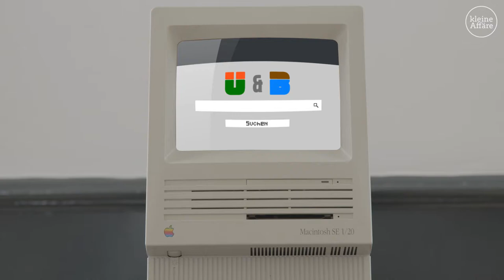Ulan & Bators "Zukunst": "Arbeitsamt" (Corona-Labor-Version ohne Publikum)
Aus Ulan & Bators neuem Programm "Zukunst", aufgezeichnet von Leon Wilkes und Fabrice Kiffel, (mit herzlichem Dank , auch an Uli Wilkes!)
in der "Kleinen Affäre", der wunderbaren Galerie mit Kleinkunstbühnne in Hattingen.
Ulan & Bator und "Zukunst" sind live zu sehen 2020 am:
23.8. in Minden (BZA, im Innenhof der Alten Regierung, 16.Uhr. )
27.8. Köln , Senftöpfchen-Theater , 20.15)
28.8.WDR Mix -Show mit Wilfried Schmickler und Ill-YOung Kim, Hattingen
06.09. Frankfurt am Main, Die Käs
12.09. Nürnberg, Burgtheater
13.09. Meiningen, Meininger Staatstheater
02.10. Ebersberg, altes kino
09.10. Bielefeld, Neue Schmiede
14.–15.10. Berlin, ufaFabrik
16.–17.10. Halle
22.10. CH – Interlaken, Hotel Royal
23.10. CH – Nidau, Kultur Kreuz Nidau
01.11. Aachen, Franz
02.11. Düsseldorf, Kom(m)ödchen
03.11. Köln, Comedia Theater
12.11. Unterföhring, Grundschule
07.–08.12. München, Lustspielhaus, ZDF, Die Anstalt
11.12. München, Lach- und Schießgesellschaft (ZUKUNST)